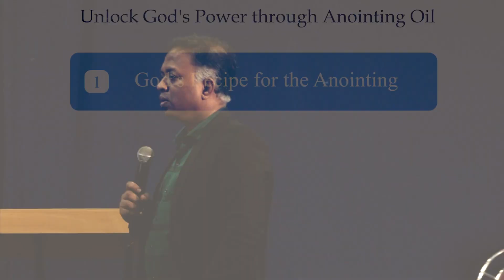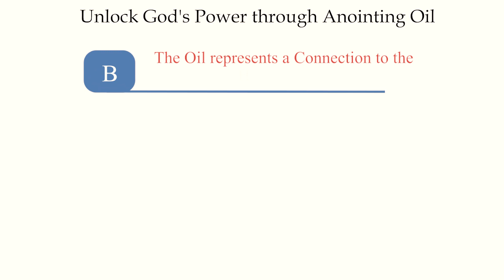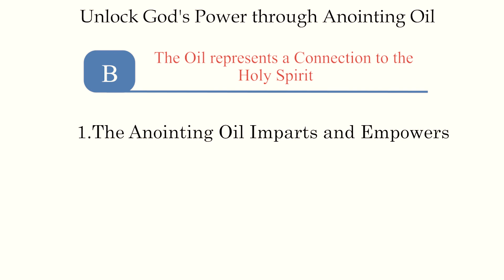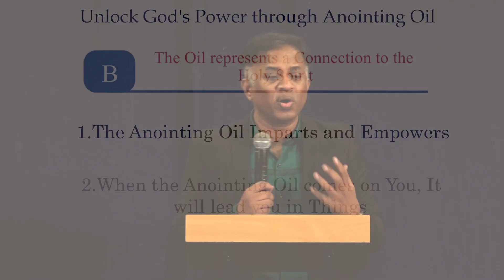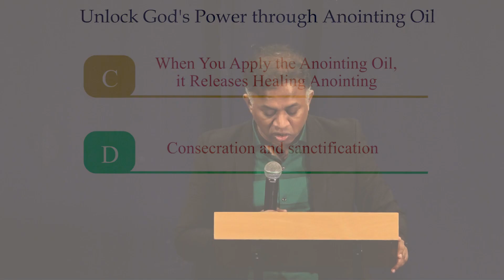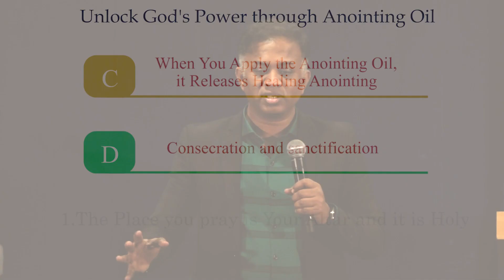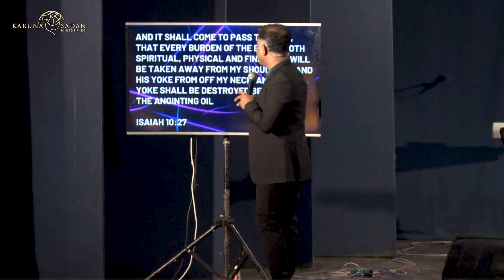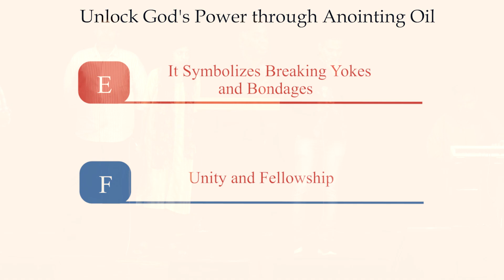20230405 | Unlock God's Power through Anointing Oil | Pastor Michael Fernandes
Unlock God's Power through Anointing Oil |अभिषेक के तेल के द्वारा परमेश्वर की शक्ति को अनलॉक करे |

Unlock the hidden power of the Bible's most sacred recipe! In this life-changing teaching by Pasor Michael, he teaches the secret ingredients for an anointed life that God shared with Moses.

Explore the incredible significance of each element and learn how they can transform your spiritual journey. Don't miss this chance to elevate your faith and empower your life with God's ancient wisdom. Watch now and get ready to unleash your anointed potential!